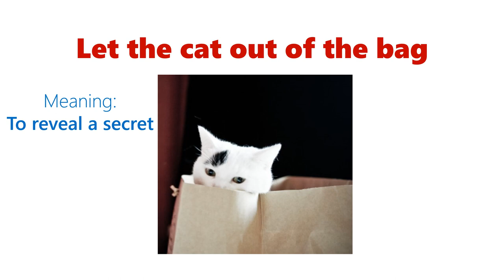Let the cat out of the bag | Daily Dose of Idioms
Today's idiom is:
Let the cat out of the bag!
Meaning:
To reveal a secret
Example:
I was trying to keep the party a secret, but Mili went and let the cat out of the bag.